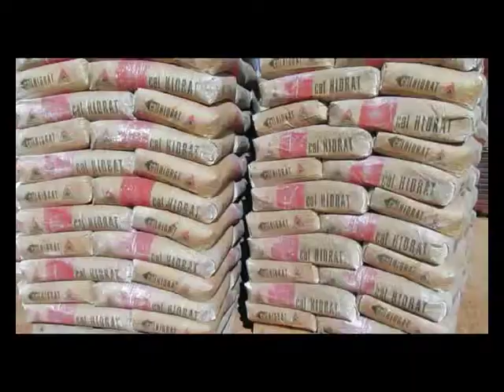Carosio Spot Publicitario 2012